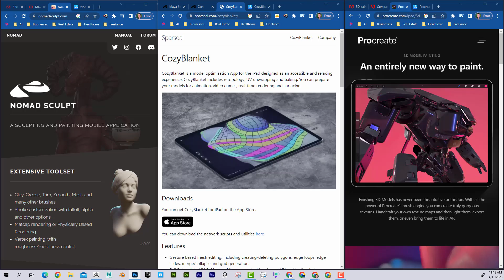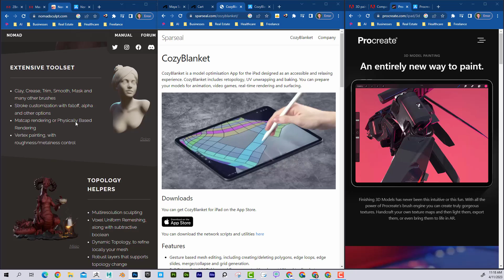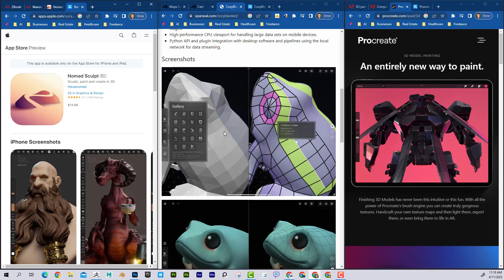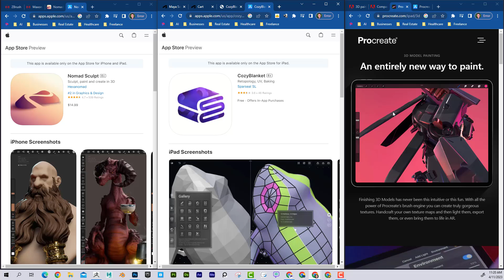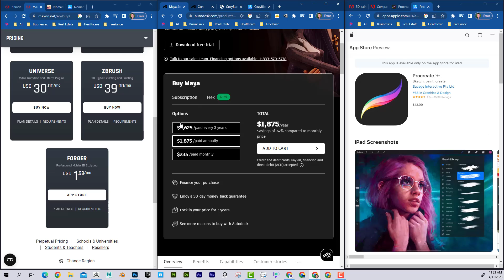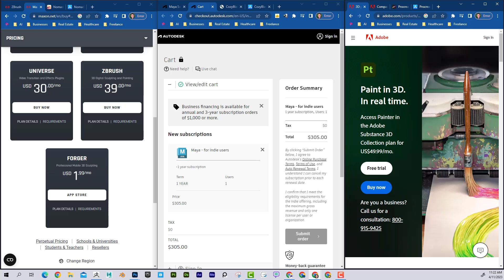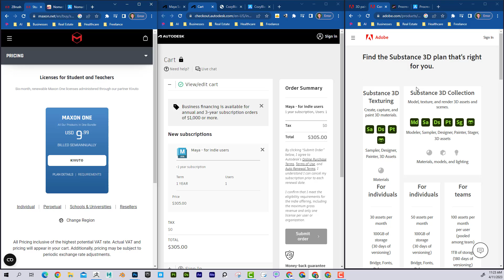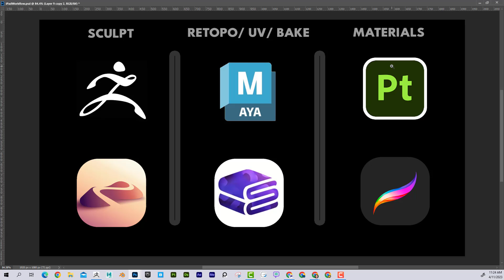iPad 3D Workflow - Can these 3 Apps replace ZBrush, Maya and Substance Painter?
Can these 3 Apps replace ZBrush, Maya and Substance Painter?  See which apps are putting pressure on the major 3D software.

I want to be your Digital Art Mentor. I've been teaching 3D at the college level for over 15 years. I also tutor students in Maya, ZBrush, Substance Painter, Procreate and Blender one-on-one.

TIMECODES:
0:00                Intro
0:41                iPad equivalents
1:57                Nomad Sculpt Sculpting
2:33                Cozy Blanket Retopo, UV Mapping
3:53                Procreate Texturing
5:12                ZBrush Pricing
5:29                Maya Pricing
6:13                Substance Pricing